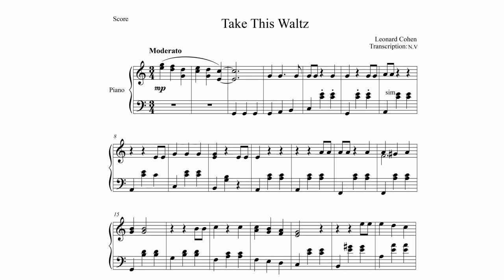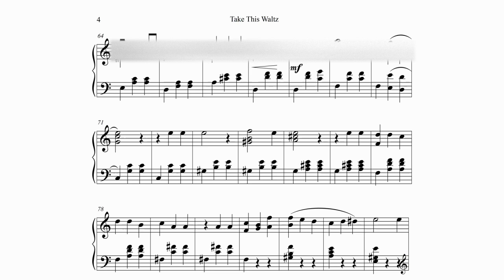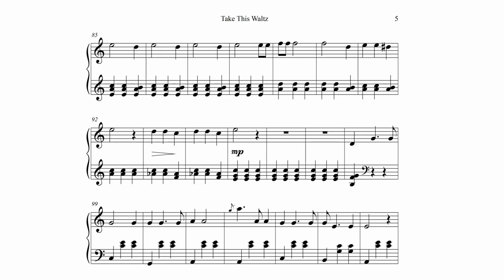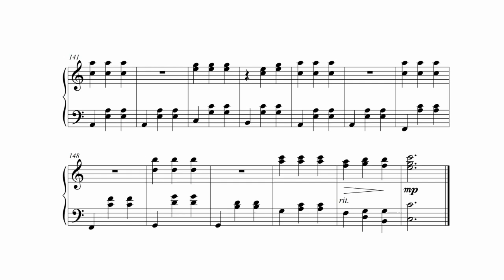Take This Waltz for Piano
Wonderfull song by Leonard Choen.